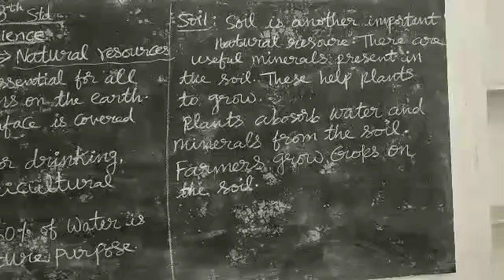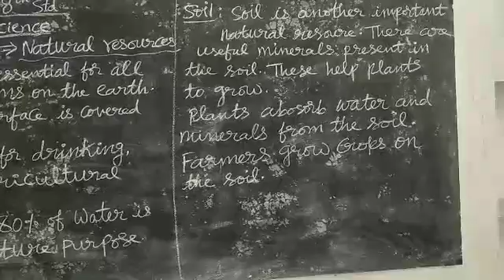Chapter 1" Natural resources " Continued.